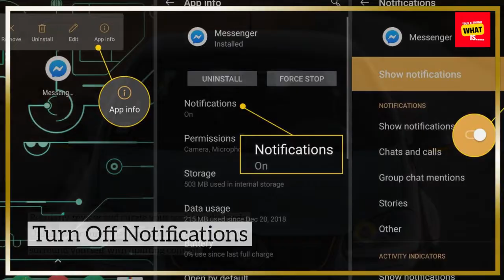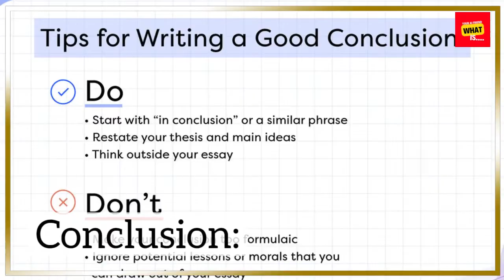How to Manage Social Media Overwhelm Tips for a Healthy Digital Lifestyle?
Find balance in the digital age with tips on managing social media overwhelm. Learn how to maintain a healthy relationship with social media for overall well-being.